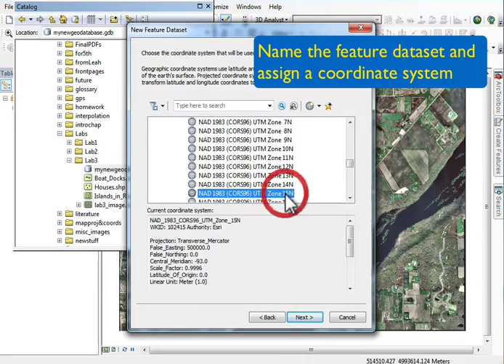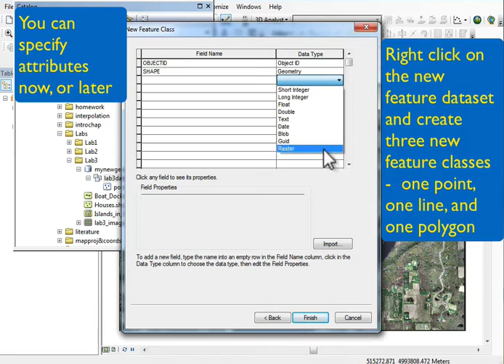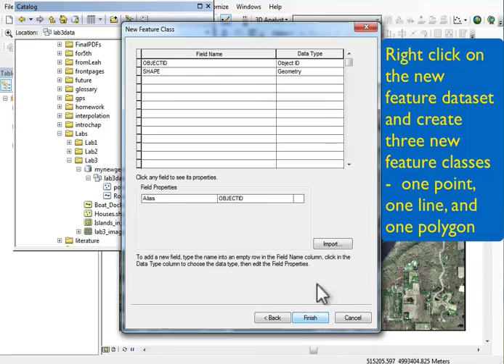Lab 3 Create Geodatabase